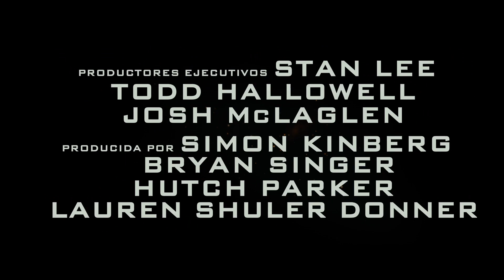X-Men : Apocalipsis (2016) Trailer Oficial Doblado al Latino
Les traigo el trailer oficial de XMEN6 doblado al Latino Disfrutenlo!